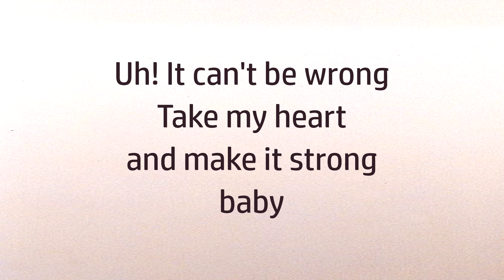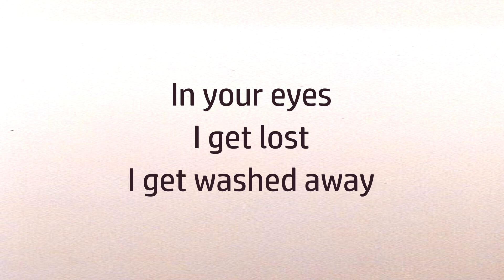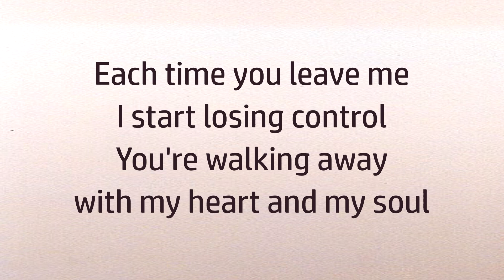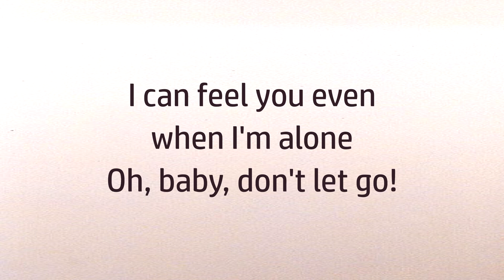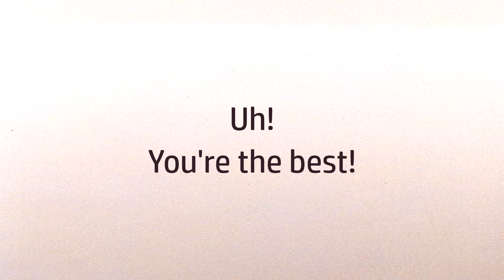The Best (Tina Turner) LYRICS + VOICE